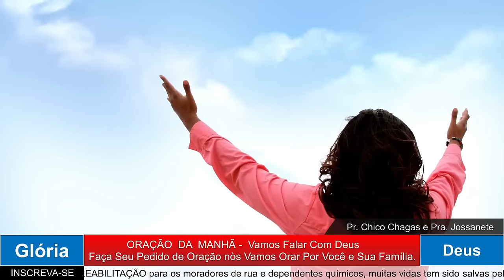ORAÇÃO DA MANHÃ - O FORTE ESTA AO SEU LADO - 15.07.2024